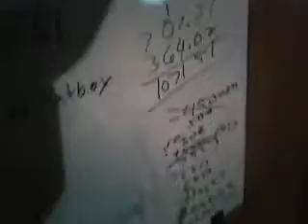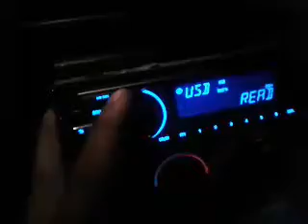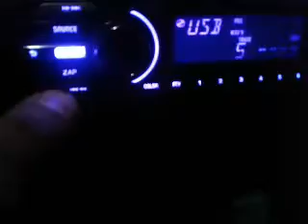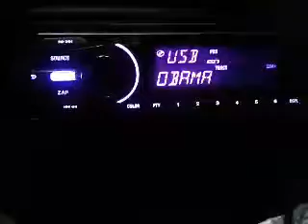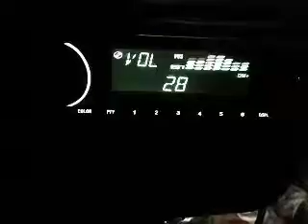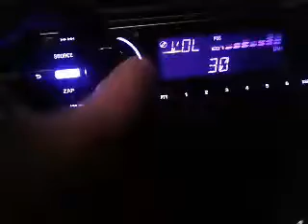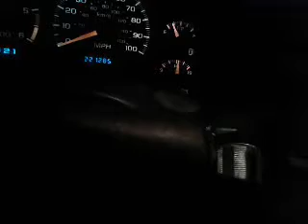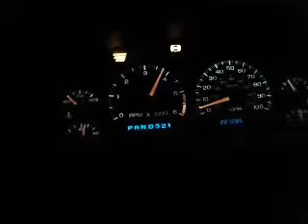Dreams do come true I got to 111 back and my Subs in my new truck new video up tomorrow